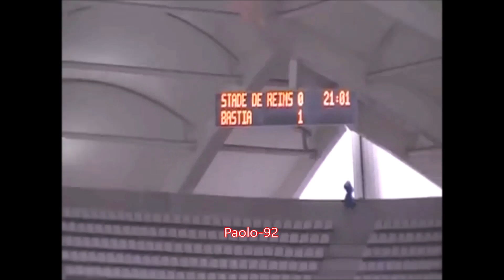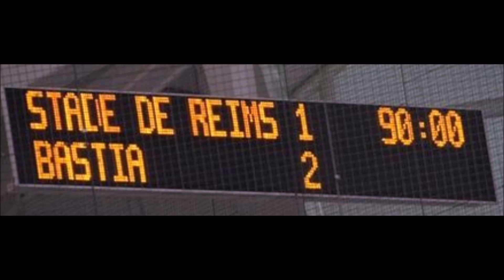12 L1 J20 STADE de REIMS / SC BASTIA